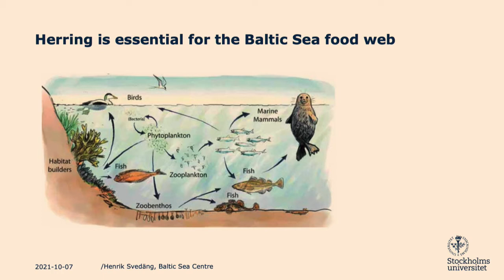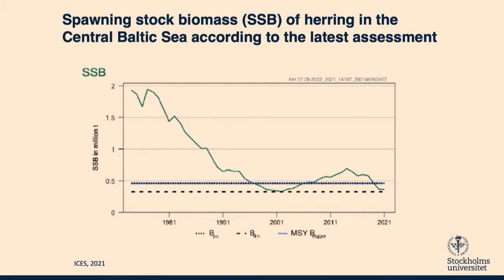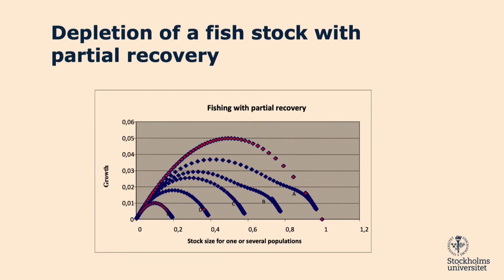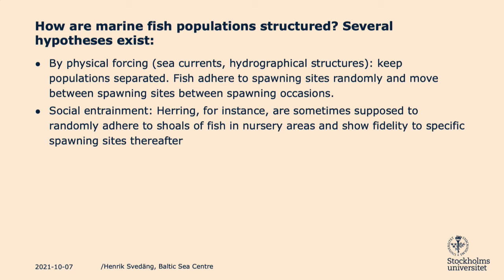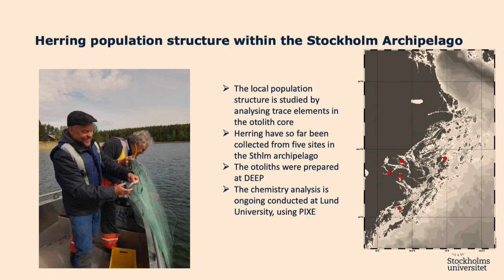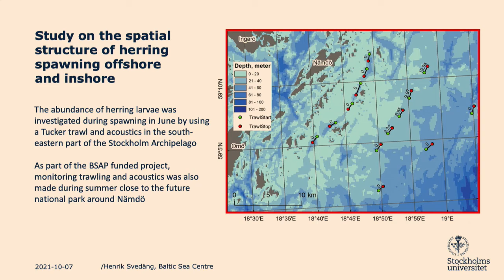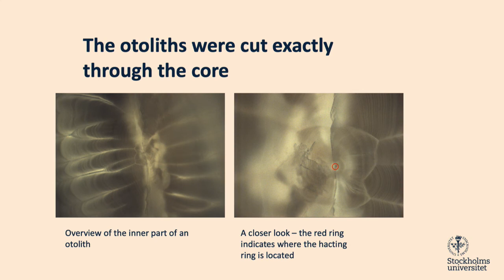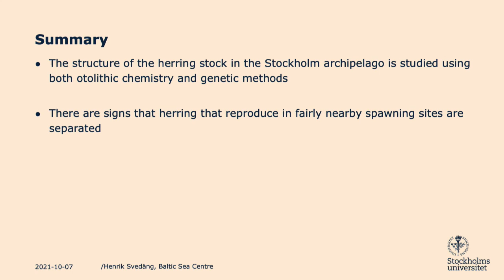Understanding population separation mechanisms in the herring complex on the Swedish east coast.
Research presentation from Stockholm University Baltic Sea Day, October 7, 2021.

Henrik Svedäng, Stockholm University Baltic Sea Centre: 'Understanding population separation mechanisms in the herring complex on the Swedish east coast'.

The definition of populations is central to ecology and evolutionary biology. Although the concept has been established for more than a century, we still have a poor understanding of the mechanisms leading to population subdivision. For marine fishes with free-floating early life stages, two mutual opposing ecological mechanisms for population subdivision have been suggested: natal homing of mature fish or physical forcing on the dispersal of early life stages; i.e. are fish populations behavioural entities or environmentally driven? Thus, population separation mechanisms are both an
essential scientific issue and crucial for sustainable fishery management. For instance, the pace of colonisation will depend on the mode of population separating mechanism, and in the case of natal homing new behavioural patterns need to develop. In this project, we will study population identification and separation mechanisms in marine fishes using the herring population complex in the Stockholm Archipelago. We will use a combination of herring larvae surveys to determine spawning activity in the area and otolith trace element analysis, and finally contrasting the results with population genomics analysis.